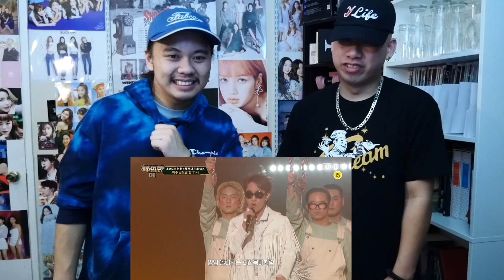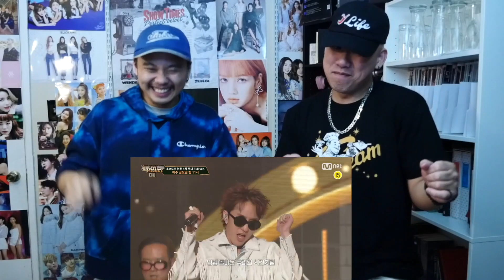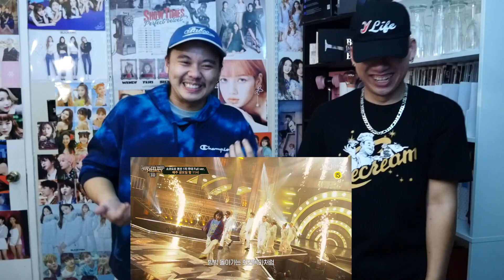Sokodomo - Merry Go Round Ft. Zion.T & Wonstein LIVE Reactions